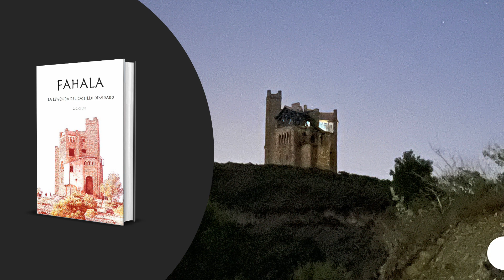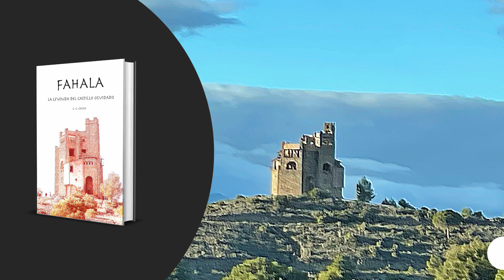Presentación de Fahala la leyenda del castillo olvidado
Resumen de la presentación del libro FAHALA La leyenda del castillo olvidado en la biblioteca municipal de Alhaurín el Grande el 26 de septiembre de 2023. Con la actuación de El Cirguero y la voz a la narración de Ignacio Sanmartín. (Cadena SER). El libro lo puedes encontrar en tu ibrería habitual, otras centros de venta,